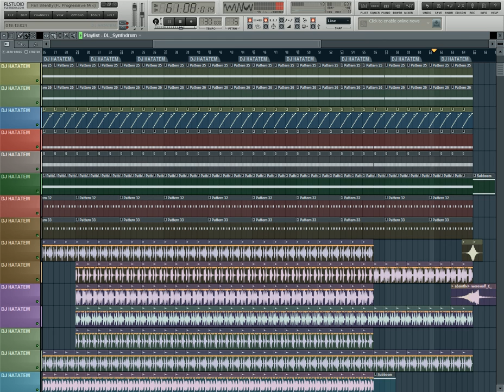DJ HATATEM (TRANCE ELECTRONICA